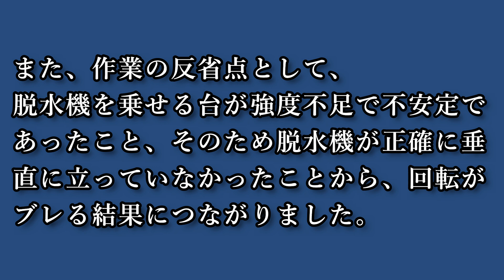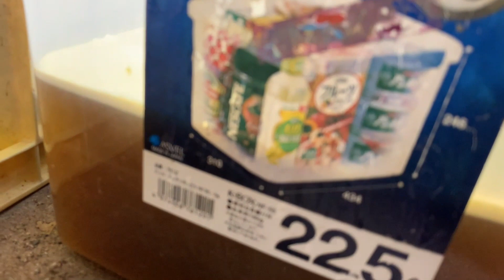ニホンミツバチの離蜜 Collecting honey of Japanese honeybee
越冬した二群の 離蜜の様子です。巣板から蜜を採り出すことを 離蜜と言います。

ニホンミツバチは人が住む身近に、どこにでも棲んでいます。
人里離れた山奥よりも、里山の近くに多く棲んでいます。
この蜂は本来人懐こくて、太古の昔から人と共生して生きてきた
と思います。縄文人もきっとその貴重な蜜を頂いたことでしょう。

この蜂はオオスズメバチに巣が襲われると、身を捨てて闘います。
しかし、対抗できなくなると飼い主にまとわりついて来て、悲鳴をあ
げて飼い主に急を知らせます。巣箱から蜜を頂くときは、優しく扱え
ば人を攻撃することなく巣を明け渡してくれます。
ニホンミツバチの蜜を初めて口にした人は皆、その美味しさに感動の声をあげます。
動画でニホンミツバチ養蜂の魅力をお伝えするために、今後も動画の
投稿を続けてまいります。

collecting honey of Japanense honey bee
recolectando miel de abeja japonesa
mengumpulkan madu lebah madu Jepang
collecte du miel d'abeille japonaise
收集日本蜜蜂的蜂蜜
coletando mel de abelha japonesa
thu thập mật ong của ong mật Nhật Bản
pagkolekta ng pulot ng Japanese pukyutan ng honey
일본 꿀벌의 꿀 수집
Sammeln von Honig der japanischen Honigbiene
собирать мед японской медоносной пчелы